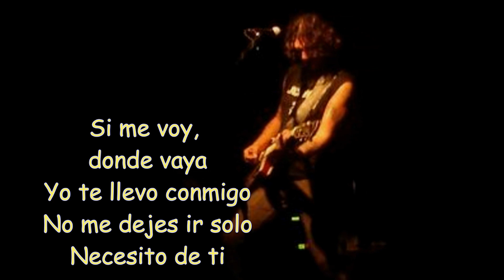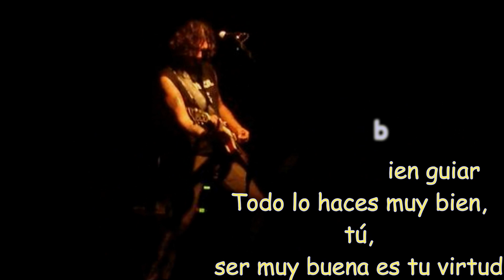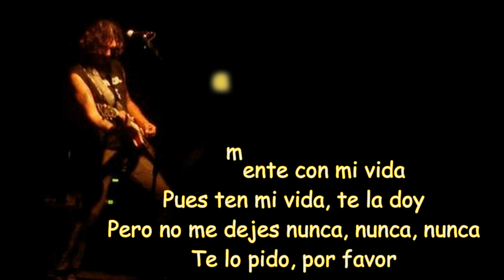Te lo pido por favor - Jaguares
Muchos hemos disfrutado de esta canción escrita y  cantada por Juan Gabriel.
Hoy quiero que cantemos con la banda mexicana Jaguares este éxito que lanzaron   en el año 2002